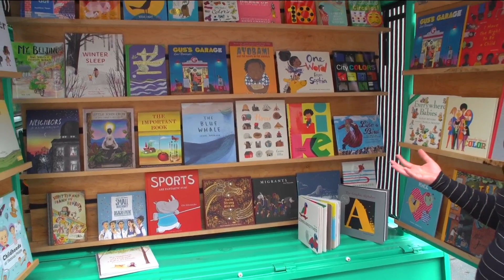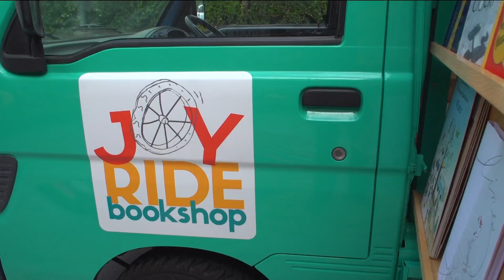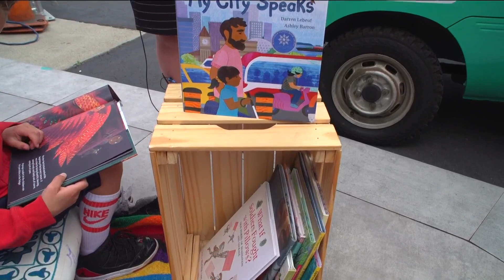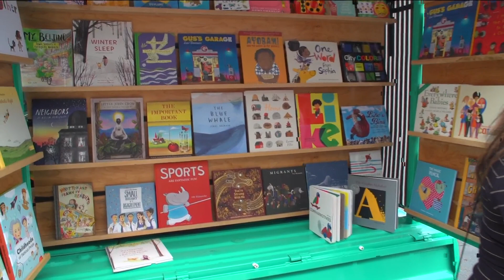Joyride Bookshop opening at The New Children's Museum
Joyride Bookshop to Open at The New Children’s Museum

Opening is set for May 10 with a celebration planned for May 13

Young book lovers might be familiar with the colorful Joyride mobile bookshop that pops up at community fairs, parks, schools and other kid-focused nonprofit organizations and businesses. Now, founders Katie Turner and Susie Horn will have a new home at The New Children’s Museum downtown.